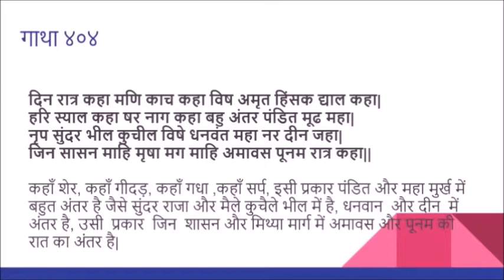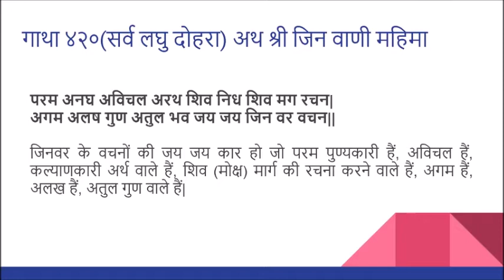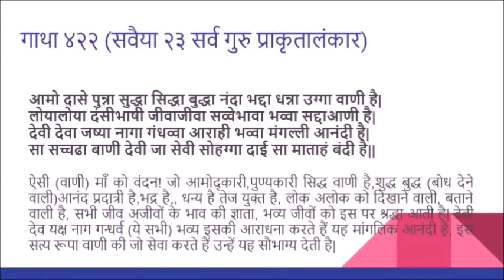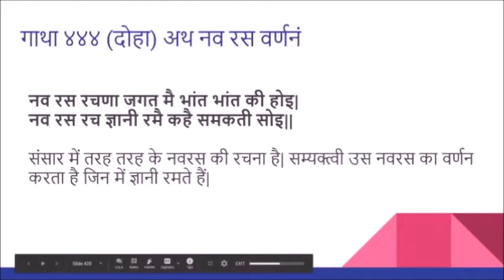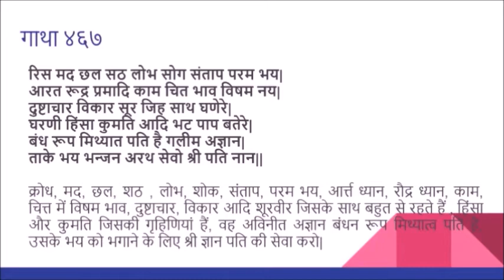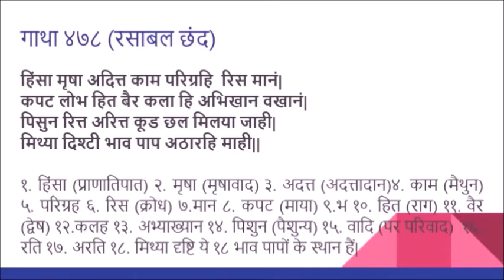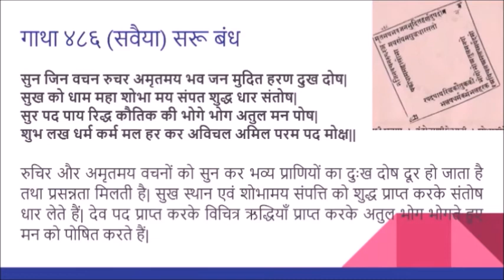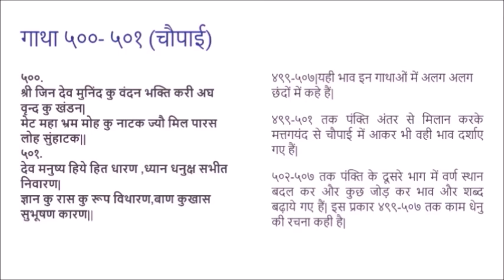Jain videos by Dr. Alka Jain - Dev Rachana Verses 401 to 501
Dev Rachana Verses 401 to 501 (Details of celestial beings) originally written by Lala Harjas Rai